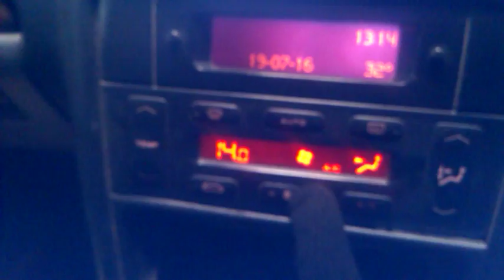96768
Peugeot 406